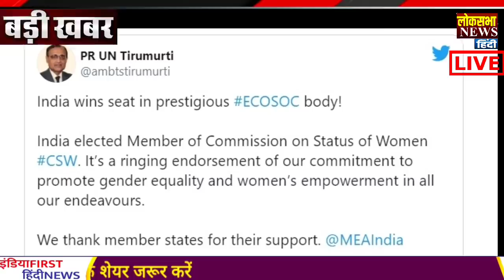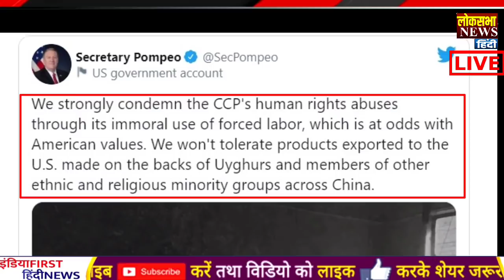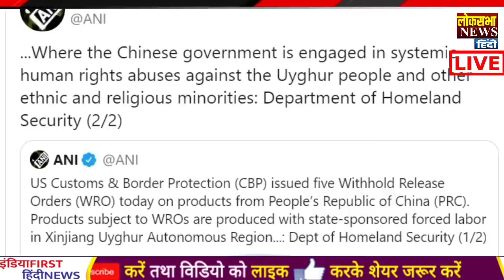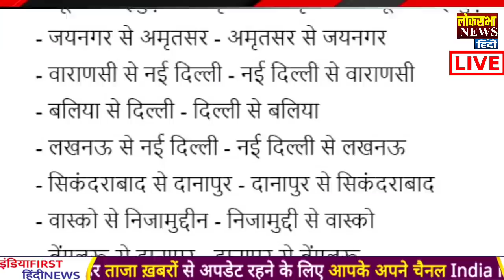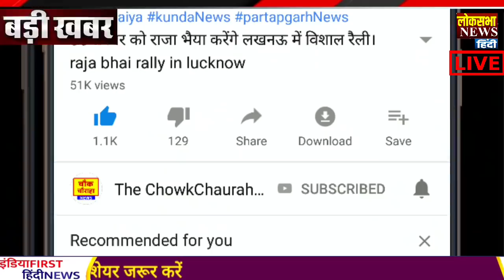आज के मुख्य समाचार,16 September 2020 news,PM Modi News,16 सितंबर 2020,Jio,Modi News,Laddakh,LAC